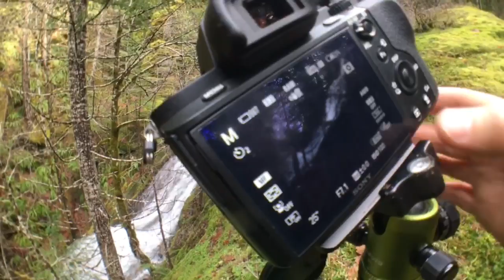Unnamed waterfall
Found this waterfall that's unnamed up around Detroit Lake.  Filmed with an iPhone6S in a Hitcase and GoPro Hero4 silver.  Edited in iMovie